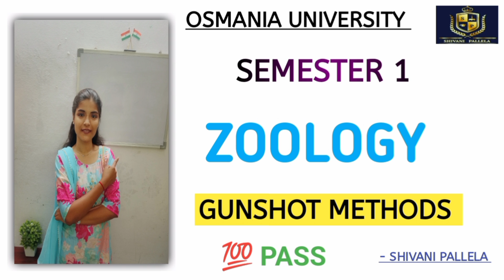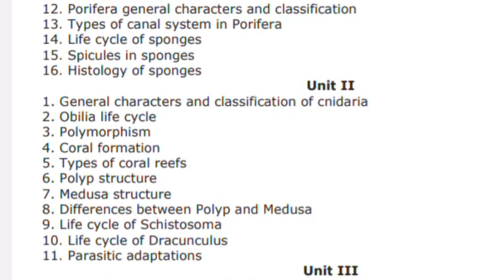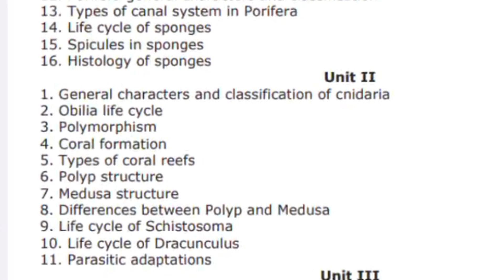|| ZOOLOGY || IMPORTANT QUESTIONS || 💯 PASS || SEMESTER - 1 || O.U || @shivanipallela ||